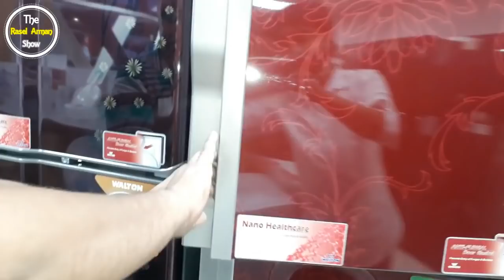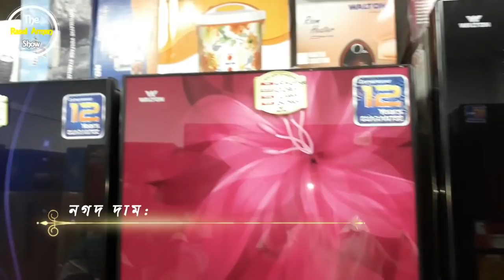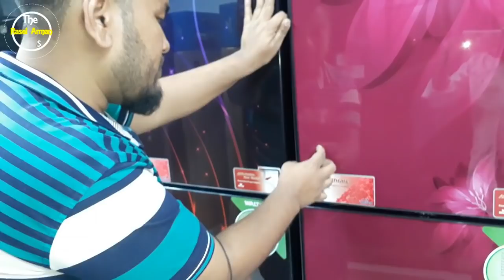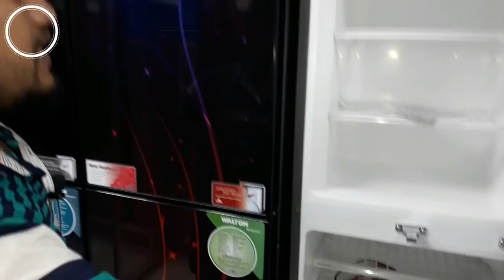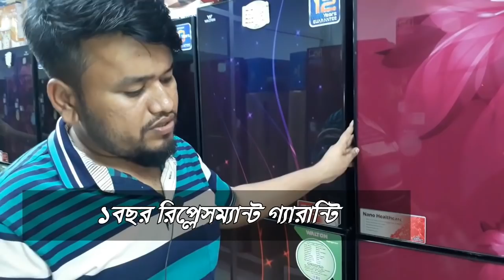Walton's all 11 CFT Fridge Review।ওয়ালটন ১১ সি.এফ.টি ফ্রিজ পর্যালোচনা। The Rasel Arman Show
Guys! আজকে আমি আপনাদের এই ভিডিওটির মাধ্যমে ওয়ালটনের সবচেয়ে জনপ্রিয় এবং সর্বাধিক বিক্রিত ওয়ালটন ১১ সি.এফ.টি  যত গুলো মডেলের ফ্রিজ আছে তা  নিয়ে বিস্তারিত আলোচনা করা চেষ্টা করেছি । যতটুকু দেখানো যায় এবং ফ্রিজের ওয়্যারেন্টি, গ্যারান্টি নিয়েও আলোচনা করেছি। ভিডিওটি কোথাও বুঝতে সমস্যা হলে আমাকে কমেন্ট করে জানাতে পারেন, আমি আমার যথা সাধ্যমত আপনাদের সঠিক পরামর্শ দেয়ার চেষ্টা করবো।

নিম্নে ওয়ালটন ১১ সি.এফ.টি ফ্রিজের ট্যাকনিক্যাল ফিচার সমূহ দেয়া হলোঃ

Model:WFA-2A3

Type: Direct Cool
Gross Volume (OD): 213 Ltr.
Net Volume: 176 Ltr.
Rated Voltage/ Hz/ watt: 220 ~ 250/ 50/ 139
Compressor: RSCR
Temperature Control (Electronic/  Mechanical):
Mechanical
Defrosting (Automatic/ Manual): Manual
Refrigerant: R134a/ R600a
Condenser: Copper
Thermostat: RoHS Certified
Capillary: Copper
Polyurethane foam blowing agent: Cyclopentene
 [Eco-friendly (100% CFC &
 HCFC Free) Green Technology]
Cooling Effect:  Freezer Cabinet Less than -180C
 Refrigerator Cabinet 00C to +50C

Warranty Information:

Residential Use:
- Replacement Guarantee (Compressor, Chamber, Condenser): 1 Year
- Main Parts (Compressor): 12 Years
- Spare Parts: 4 Years *
- After Sales Service:5 Years *

Commercial Use:
- Main Parts (Compressor): 4 Years
- Spare Parts: 2 Years *
- After Sales Service: 2 Years